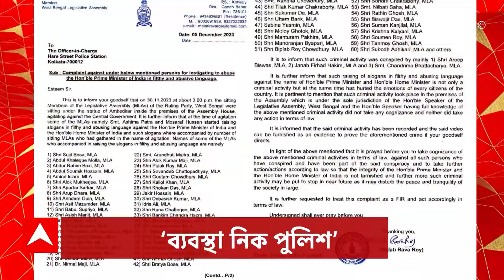Suvendu: 'এফআইআর হিসেবে গণ্য করে যথাযোগ্য ব্যবস্থা নিক পুলিশ', এক্স হ্যান্ডেলে পোস্ট শুভেনদুর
ABP Ananda LIVE: অভিযোগপত্রকে এফআইআর হিসেবে গণ্য করে যথাযোগ্য ব্যবস্থা নিক পুলিশ, এক্স হ্যান্ডেলে পোস্ট শুভেনদুর। অভিযোগ খতিয়ে দেখে সিদ্ধান্ত, লালবাজার সূত্রে খবর।